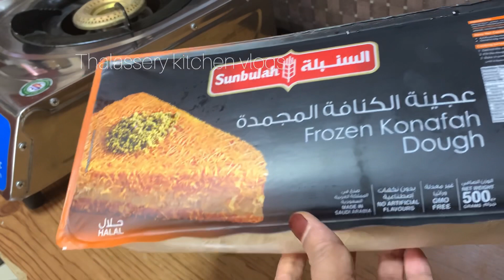Kunafa Without Oven Simple Recipe/കുനാഫ ഈസിയായി വീട്ടിലും ഉണ്ടാക്കാം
How to make arabic kunafa recipe
Homemade kunafa
Easy kunafa recipe in malayalam
Thalassery kitchen Vlogs
Kunafa recipe
Kunafa recipe without oven
Kannur kitchen
Ramzan snack recipe
Eid special
Arabic food
Malabar food recipe in malayalam
Thalassery food
Kannur special food recipe